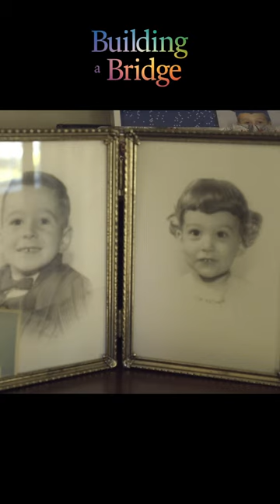Building a Bridge | Out Now!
The fascinating life of Father Martin and his pathway into becoming a Catholic priest whilst challenging discrimination.